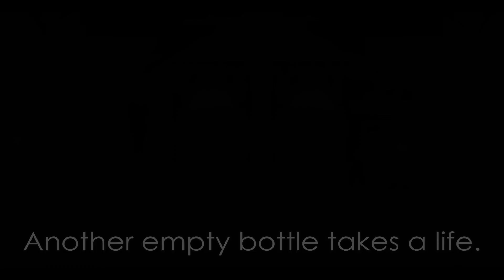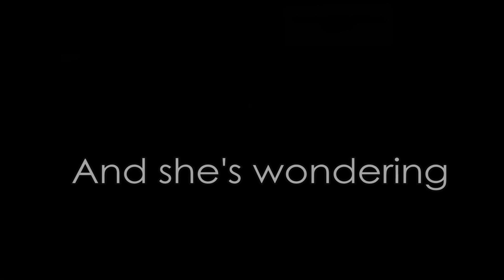Katy McAllister - Another Empty Bottle - MSP Version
I really like this video so I hope you like it to :)